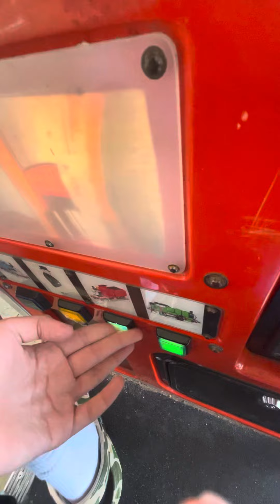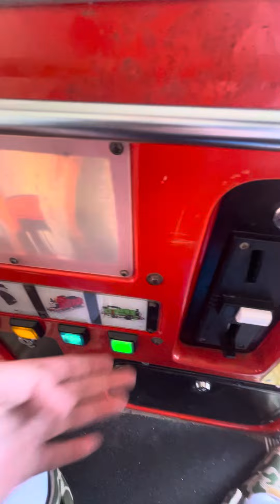Rg Mitchell mini Thomas the tank engine kiddie ride